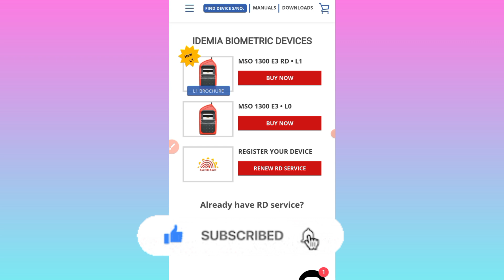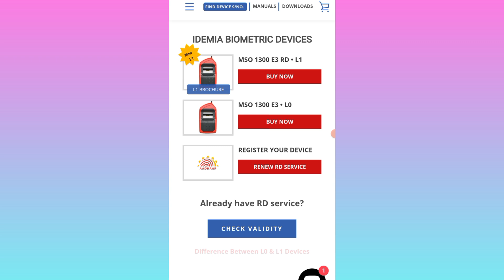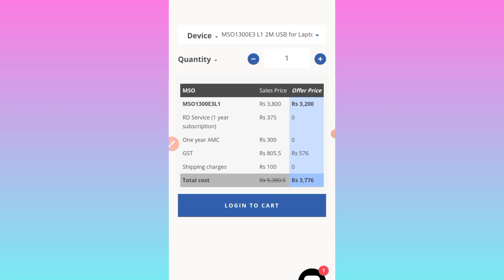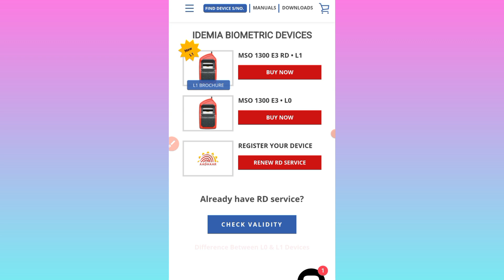morpho ka kon sa device le। morpho L1 ya L0 kaun sa device le। morph का कौन सा डिवाइस लेना चाहिए।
morpho device ka price kya hai।